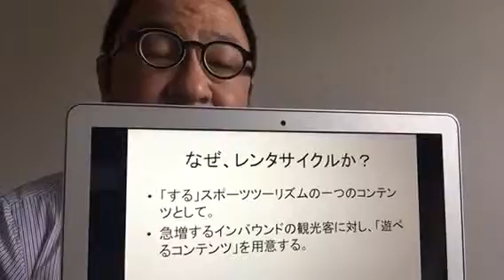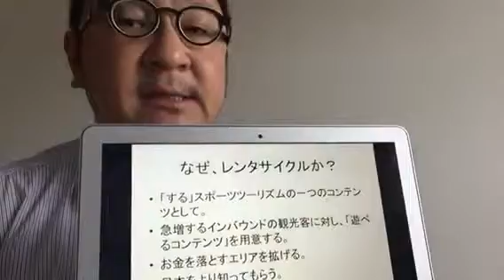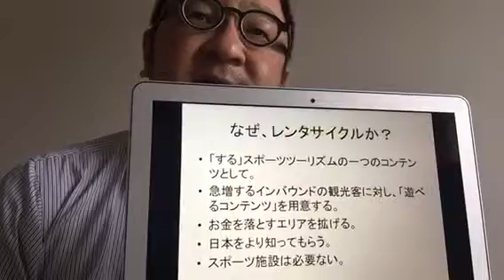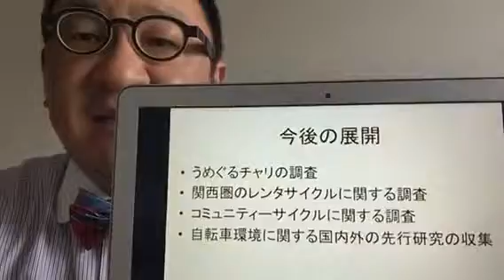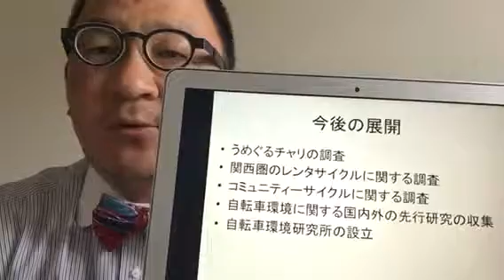【ツネちゃんの、高校生にもわかる！スポーツビジネス入門セミナー（3）】レンタサイクル研究について